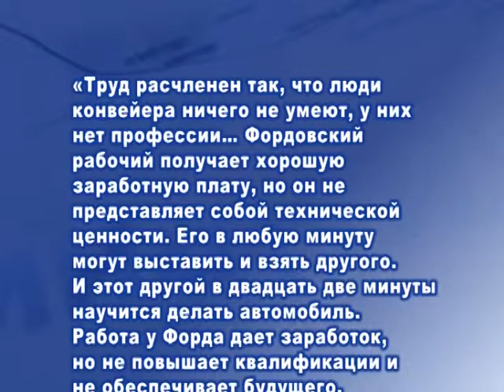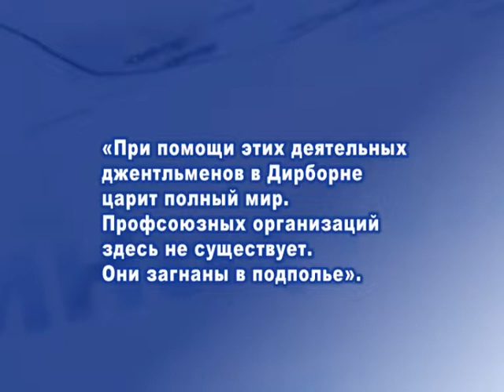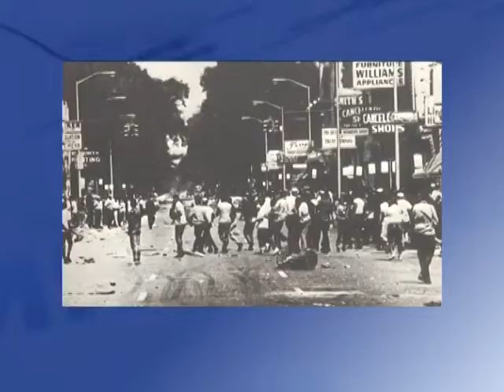Як занепав Детройт?